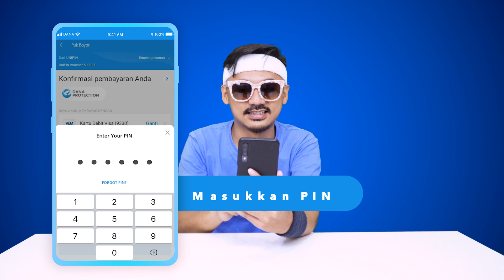Gampang Upgrade Skin Hero dengan Simpan Kartu di DANA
Mau cara cepat upgrade Skin Hero tanpa harus ribet bolak balik top up? Gampang, langsung aja MOVE ON DARI TOP UP!

Untungnya, Mang Bugar langsung SimpanKartu banknya di DANA, jadi bisa langsung upgrade skin hero biar mabar makin pede.

Karena, sekarang TemanDANA bisa langsung bayar dengan kartu bank yang sudah disimpan! Dijamin, bayar jadi lebih mudah dan cepat, tanpa harus khawatir sama batas saldo.

Ini memang waktu yang tepat untuk MoveOnDariTopUp!

Caranya gampang banget, langsung aja tonton videonya untuk tahu cara simpan kartu bank di DANA ya!

Ayo GantiDompet yang aman dan rasakan pengalaman bertransaksi yang lebih cepat dan nyaman dengan Fitur Simpan Kartu!